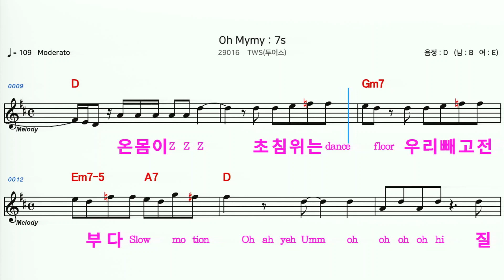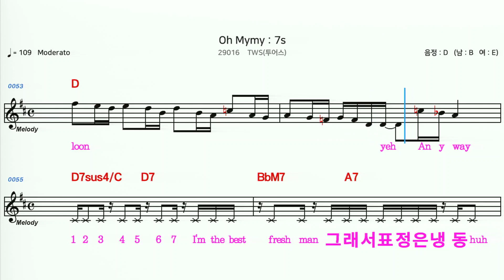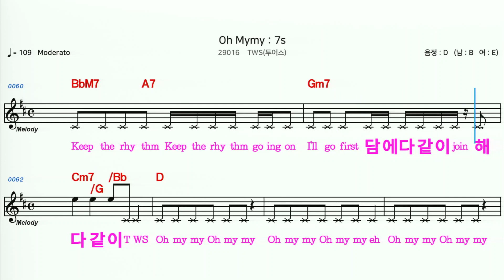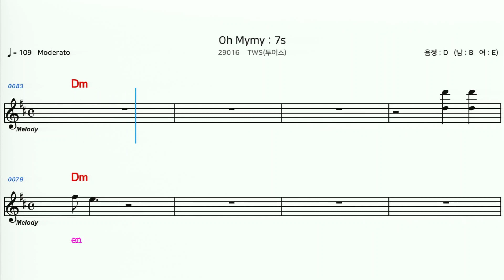(MR) 29016 Oh Mymy : 7s - TWS